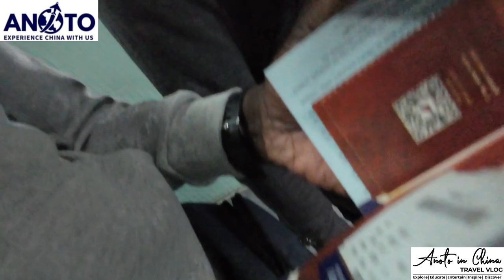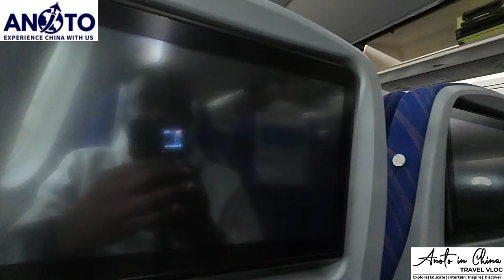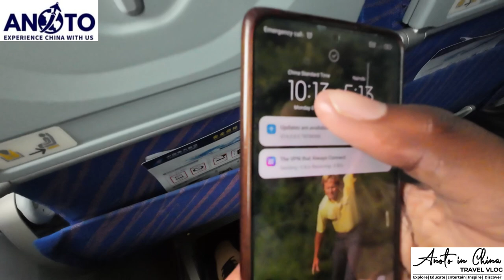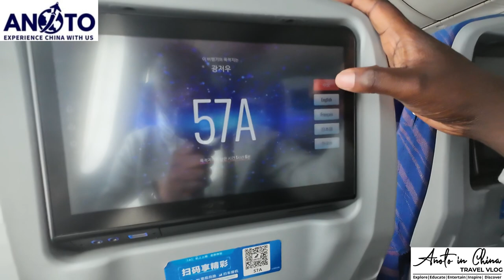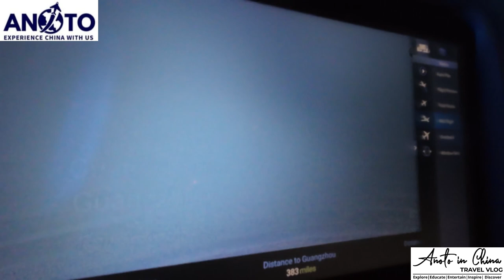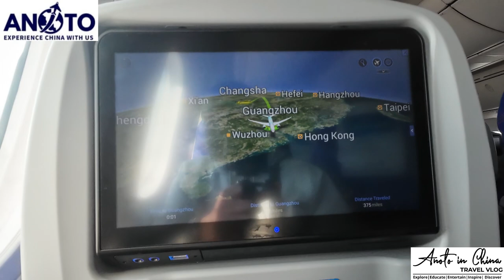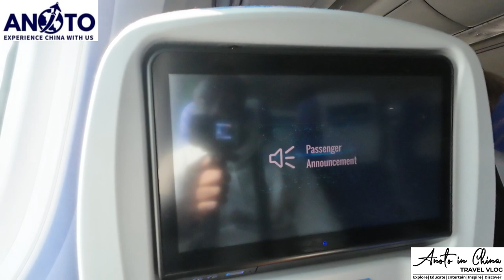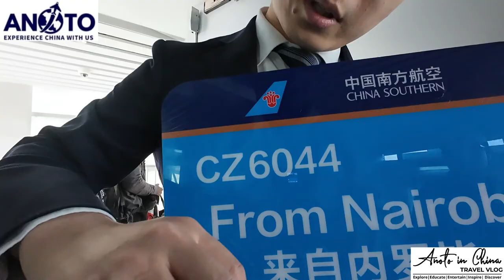BLACK MAN EXPERIENCES WORLDS SHORTEST FLIGHT IN CHINA| BOEING 787 DREAMLINER| CHANGSHA TO GUANGZHOU